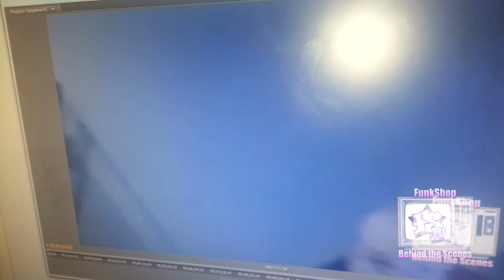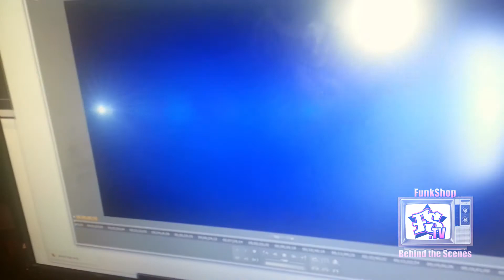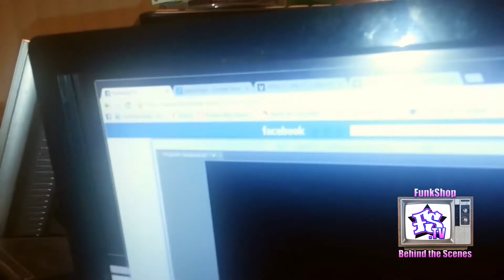The Bigg Fonttanna Cheez